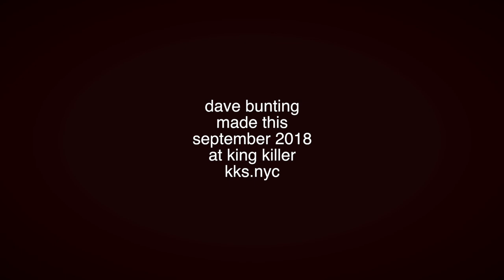Bats In The Belfry By The Dream Eaters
The second single from the Dream Eater's new album "Pagan Love"  (coming on October 9th, 2018.) Shot and directed by Dave Bunting at King Killer Studios. For higher definition, watch in high definition.